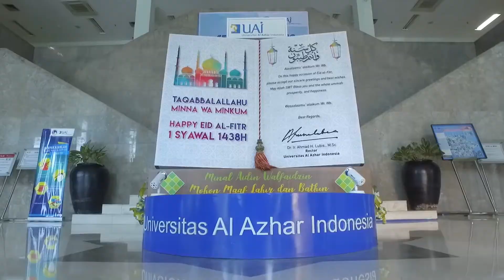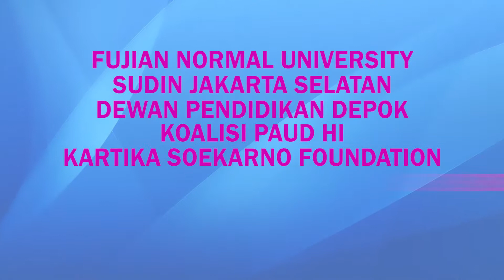VIDEO PROFILE PRODI PAUD UAI 2018 revisi 4 update